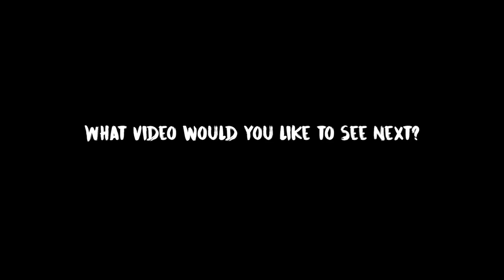Jacob Stockdale || Ireland Highlights - INSANE TRIES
Jacob Stockdale. Ireland. Ireland Rugby. Ulster Rugby. Here are Stockdale's best tries for Ireland so far in his career. It is incredible to think he's only 21, and is already scoring these sorts of tries against incredible opposition.

Thank you to Rugby Pass for the footage needed to make this video possible. If you would like to watch almost every single rugby game live, or demand, sign up at their

Song: Too Close - Alex Clare